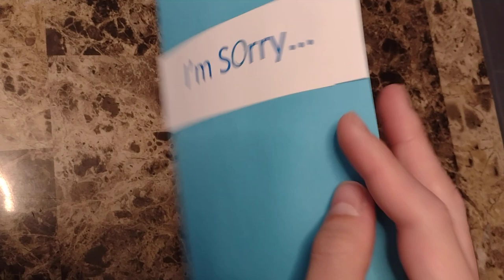pop-up card/paper circuit attempt